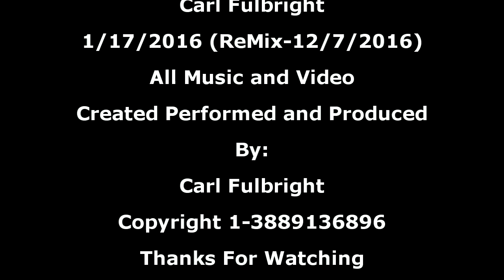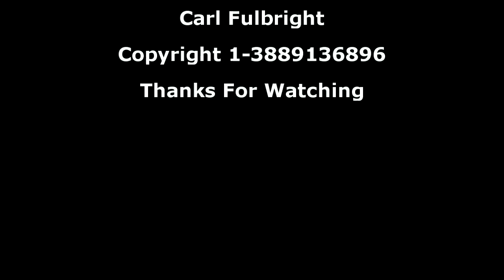Rejuvenate - Original By Carl Fulbright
Rejuvenate - An original song by Carl Fulbright.  Inspired while in the middle of a huge crowd at a Florida amusement park.
Written, arranged, performed and published entirely by Carl Fulbright.
Remixed 12/16/2016..